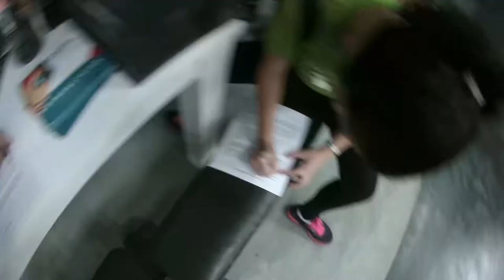Our Primal Ape Crossfit BootCamp Experience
I always fear of going to the Gym because of my body. I get easily intimidated so I always sort out for alternatives to be in shape. One day, I saw a friend on facebook who drastically loss weight in a little span of time. He said he's been doing Crossfit.

For more information about Primal Ape Crossfit, you may check out their